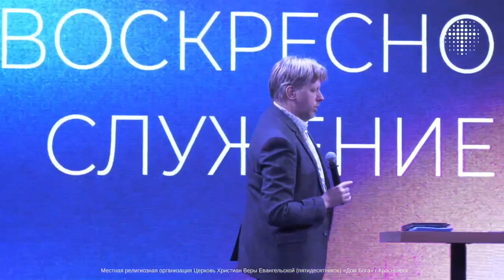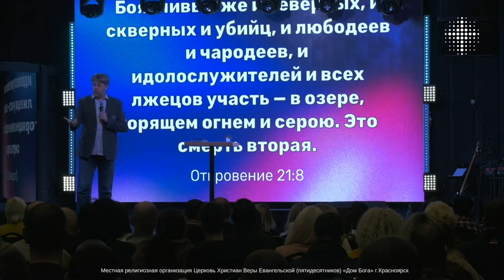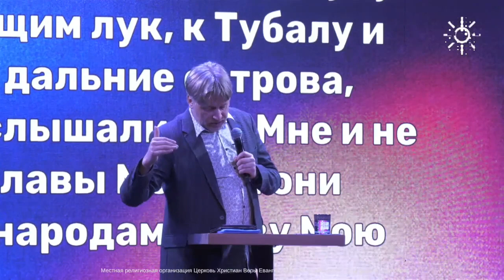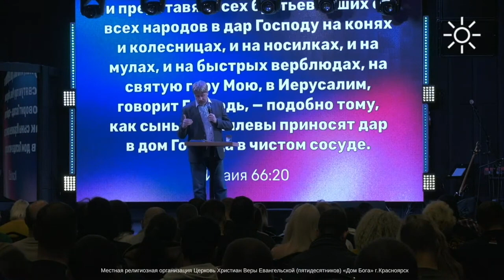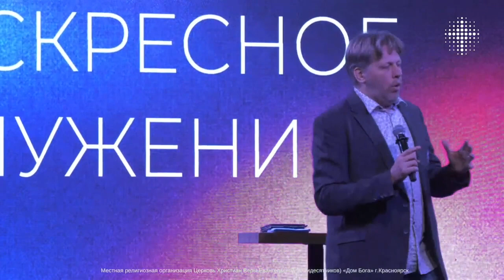20.11.2022. Виктор Боженко. "Свобода-это рамки." (версия 9:00)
Виктор Боженко абсолютно не умеет проповедовать ДВЕ одинаковые проповеди, поэтому два воскресных служения будут доступны для просмотра!
Перед вами версия 9:00 утра!
Ноябрь и декабрь, это время подводить итоги года и смотреть вперёд!
Мы верим, что будущее со Христом прекрасно!
Ведь Господь сказал "Се творю всё новое!" Именно так называются в нашей церкви два последних месяца 2022 года!